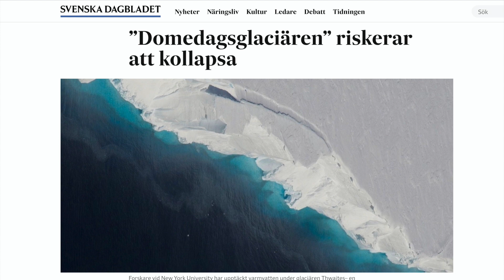Hur ett rykte blir FAKE NEWS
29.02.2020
En sommardag i juli blir det ungefär 21 grader på dagen i Umeå och 11 grader på natten. En vinterdag i januari är det normalt cirka -3 grader på dagen och -11 grader på natten.